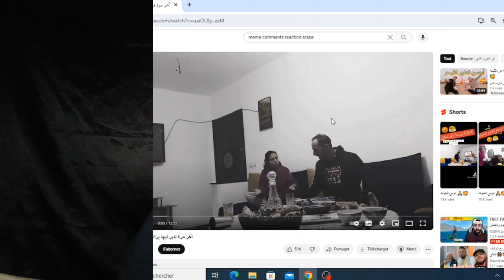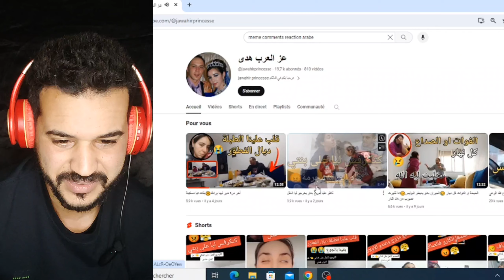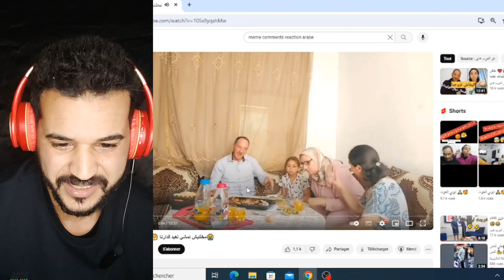محتوى زوج مغربي 🔥المطايفة 🔥 فكل فيديو 🤣